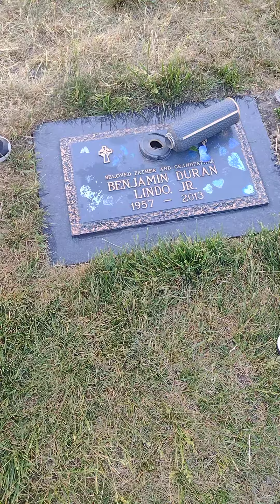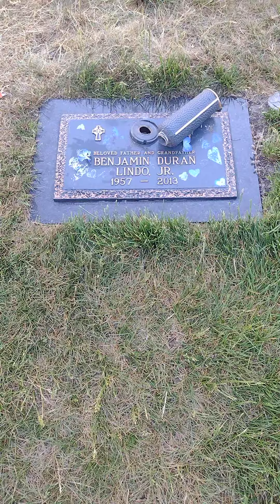someone vandalized my dad's grave!!!